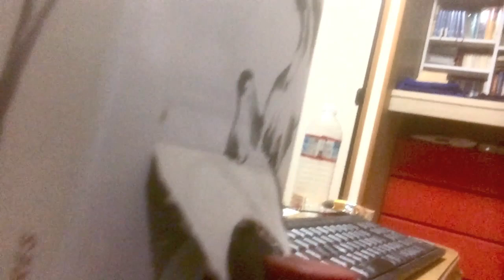Life Changing Event in Tokyo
You never understand fatherhood until you become a father.